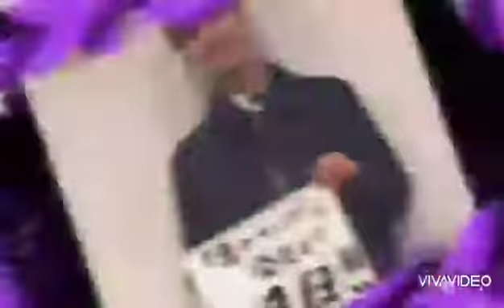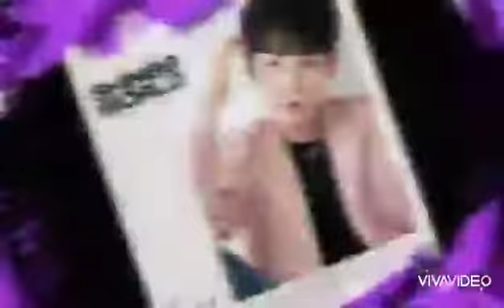Happy 14Th Anniversary SHINee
Happy 14Th Anniversary SHINee @shinee @shinee_jp_official